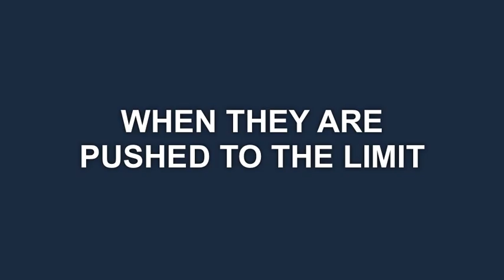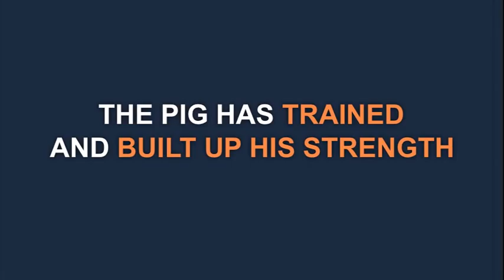The Race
There comes a time in everyone's life...